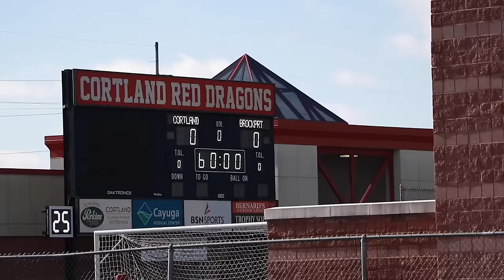The Story of the 2023 Division III NATIONAL CHAMPIONS... (The Rise of SUNY Cortland Football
SUNY Cortland just did the unthinkable this weekend when they beat defending national champions North Central in the Division III National title game, aka the Stagg Bowl. A team known for their high-power offense watched as their defense came up clutch in the closing minutes to secure the national title. But how did we get here? This is the story of the rise of SUNY Cortland, the 2023 Division III national champions.